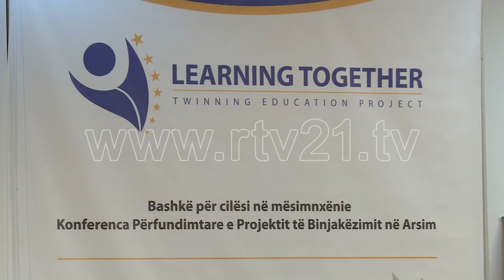Bajrami: Projektet e binjakëzimit të mbesin asete vendore -12 01 2017